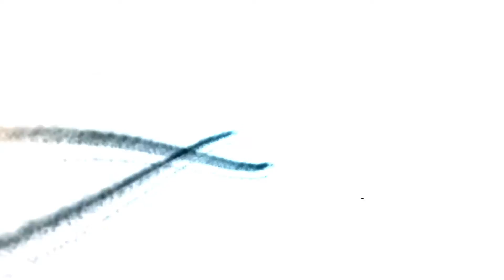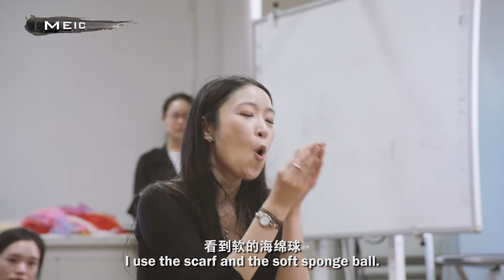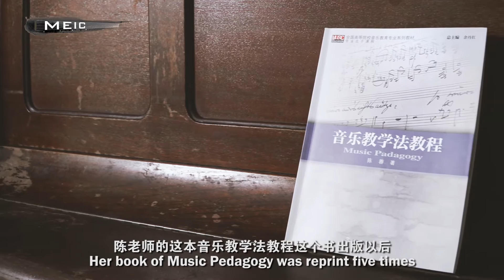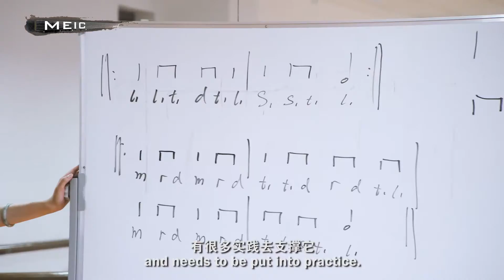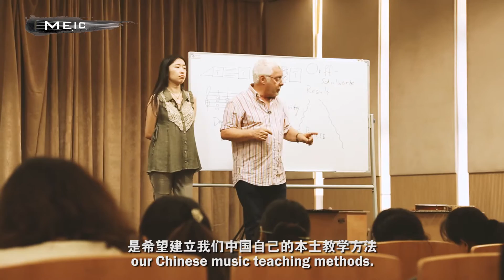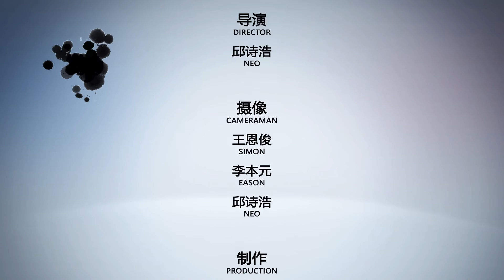Music Education in China - MEIC 16 MUSIC TEACHING METHOD IN EXPLORATION